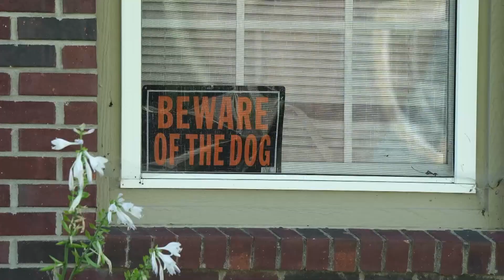Dog fighting and drug trafficking raids conducted by the FBI in Indianapolis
13News reporter Rich Nye provides updates on the FBI raids conducted Thursday morning.